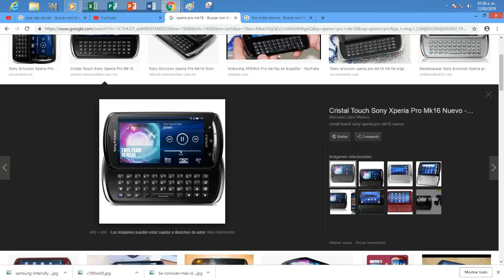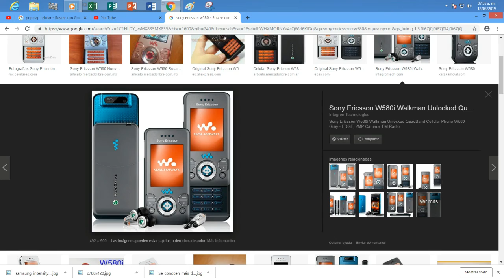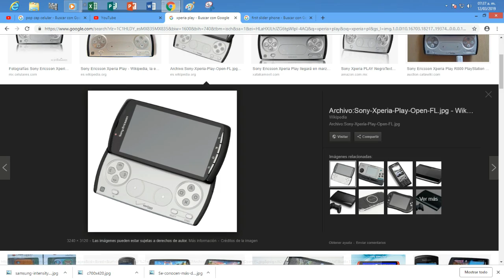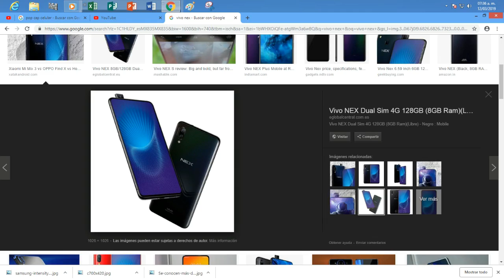XIAOMI MI MIX 3 / ¿MALA IDEA?